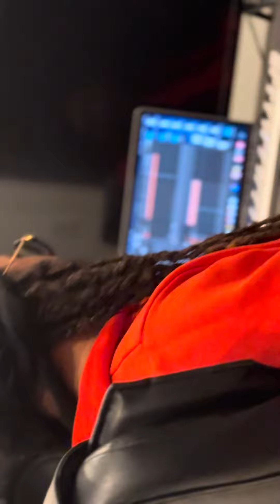Lipe beatz locked in creating a new track 🚀🚀🚀